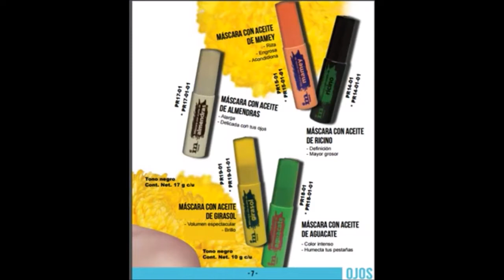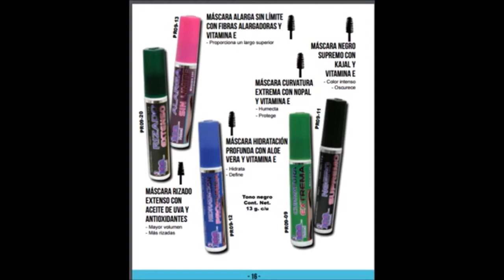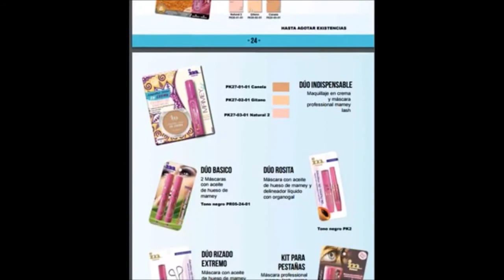Catálogo IM Natural 2017